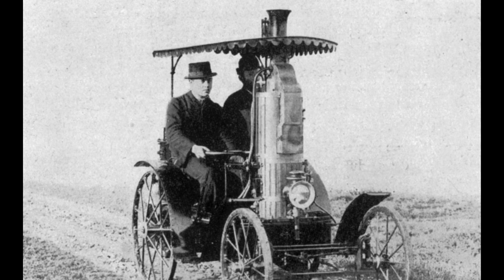Just a Day (Song)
This is our new song.  I put quite a few hours into this, but it really opened up with the addition of Rachel's voice, plus a touch of EQ and panning adjustment.  Anyhow, I'm happy with this master right now, but occasionally I pull a "wait though!" and then end up remixing and reuploading.  But I doubt it here.  We'll see what people think.  Thanks for listening!